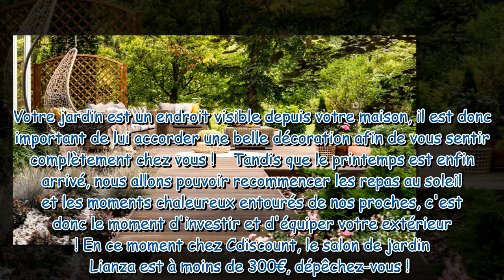Craquez pour ce salon de jardin en bois d'Acacia, actuellement en promo chez Cdiscount !